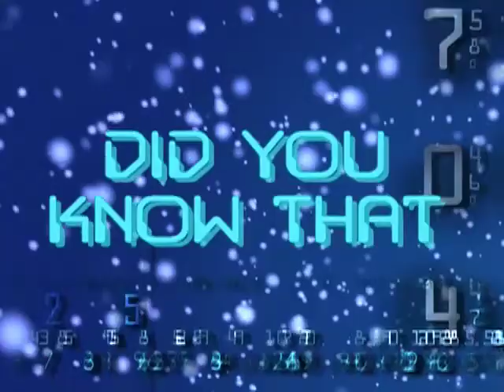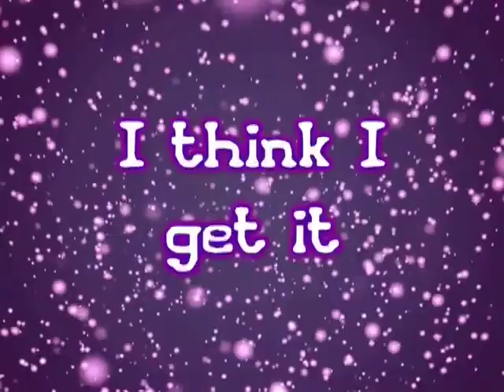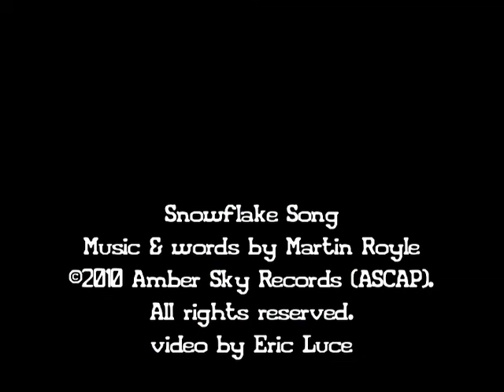Snowflake Song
November song for LaunchPad about Uniqueness